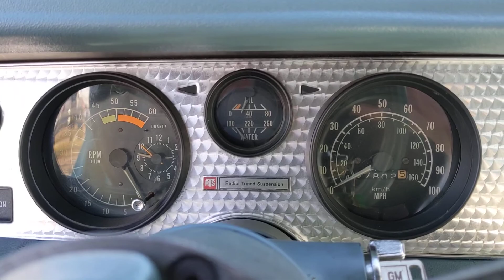1979 Pontiac Firebird T/A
This is a super clean, all original, Firebird with a repaint.